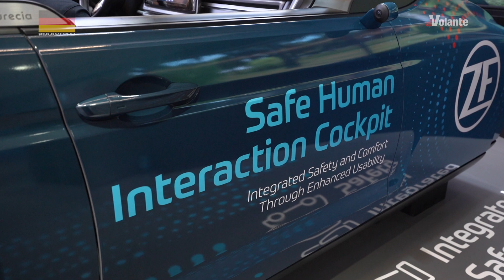IAA2019 - ZF technology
Le nuove tecnologie che la ZF ha presentato all'ultimo Salone dell'auto, quello di Francoforte